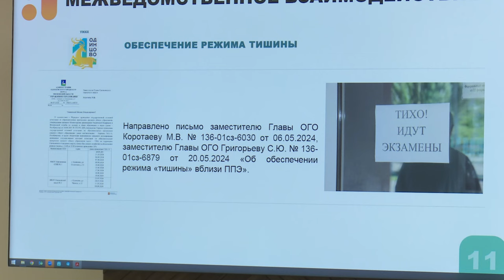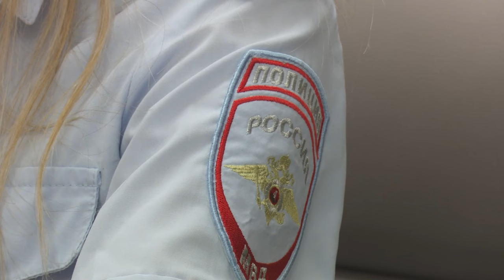К экзаменам готовы!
По всей стране стартует итоговая государственная аттестация школьников. В этом году только в Одинцовском округе более пяти тысяч девятиклассников примут участие в основном госэкзамене и порядка трех тысяч одиннадцатиклассников в ЕГЭ. Подробности в материале Татьяны Верниковской.